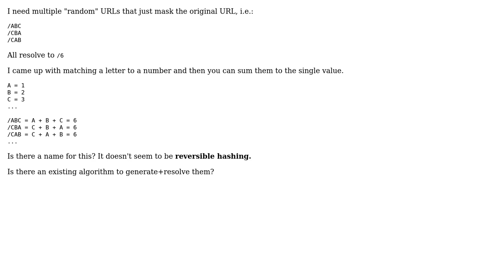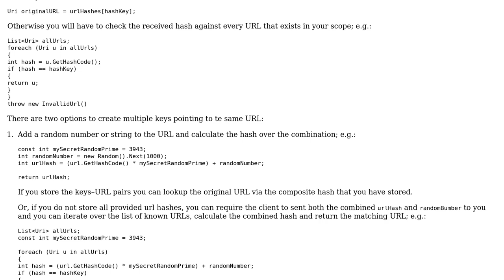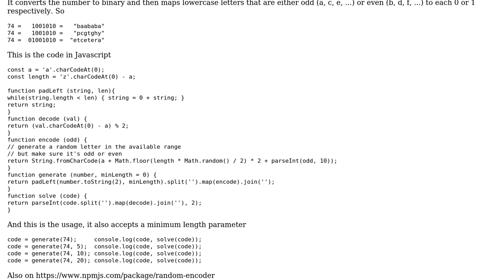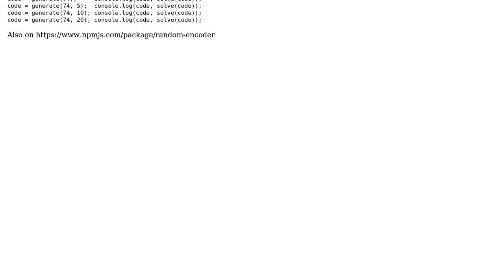Software Engineering: How do I generate multiple hashes that can be resolved to a single value?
With thanks & praise to God, and with thanks to the many people who have made this project possible! | Content (except music & images) licensed under CC BY-SA | Music | Images & others | With thanks to user Kasper van den Berg user fregante user Frank and the Stack Exchange Network Trademarks are property of their respective owners. You are responsible for your own actions.